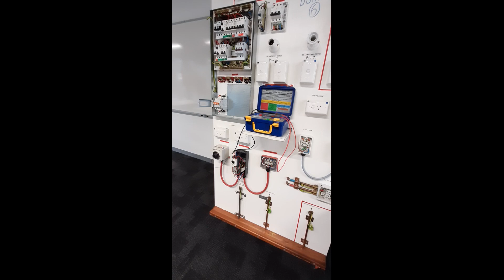3 Polarity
The purpose of this video is to demonstrate how to conduct the Polarity tests to meet the AS/NZS 3000 requirements of an electrical installation